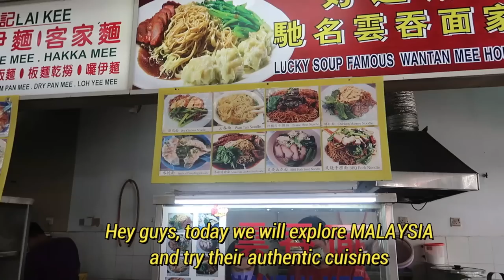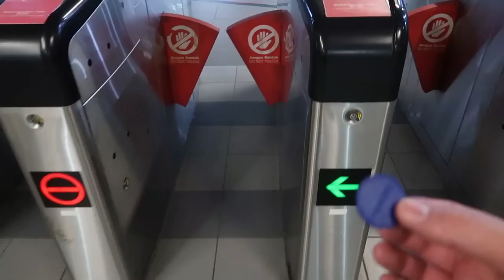exploring MALAYSIA 2022 + Authentic Malaysian Cuisines | ep2